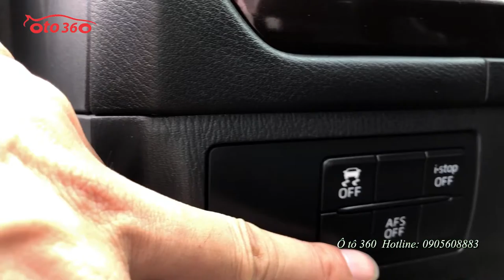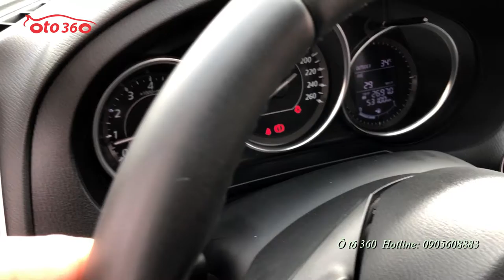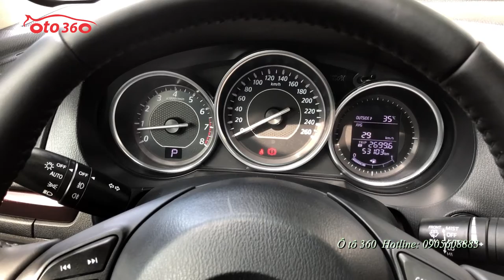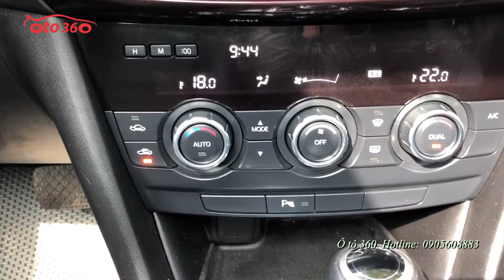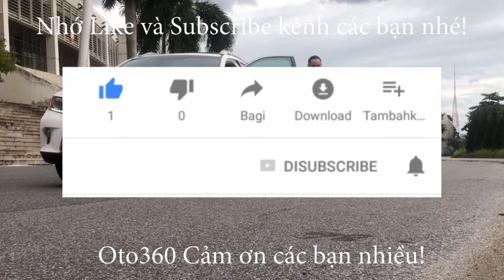Bán xe Mazda 6 sản xuất năm 2015 tên tư nhân, biển Hà Nội, trắng nõn nà, giá chỉ 580tr mà thôi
Bán xe Mazda 6 sản xuất năm 2015 màu trắng xe đăng ký tên tư nhân, biển Hà Nội, biển rất đẹp. Đi rất ít nội ngoại thất đẹp. Xe được trang bị: Khóa thông minh đề nổ start/stop, màn hình tích hợp đầu dvd/fm/usb/bluetooth..., camera lùi, cửa sổ trời, điều hòa tự động, tích hợp các phím điều khiển trên vô lăng, Ga tự động, (Cruicontro) ghế da cao cấp theo xe, ghế lái, ghế phụ chỉnh điện, nhớ ghế 2 vị trí, gương gập điện, đèn bi xenon, cảm biến trước/sau. Cùng rất nhiều tiện ích khác. Cam kết xe đẹp nguyên bản, không đâm đụng, không ngập nước. Hỗ trợ thủ tục sang tên vay vốn ngân hàng nhanh gọn đến 75%.